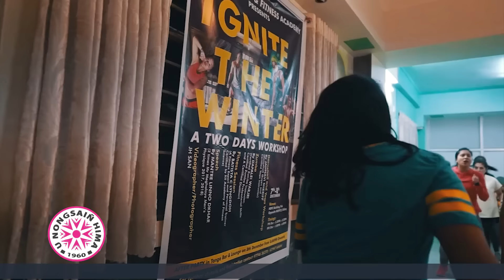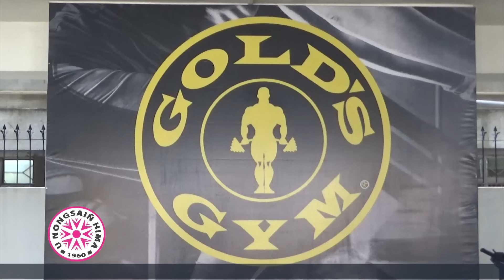Ka samla Khasi banyngkong ban hikai shad "Zumba"